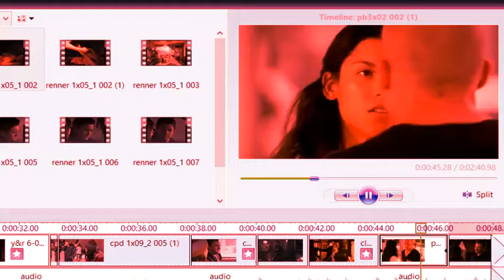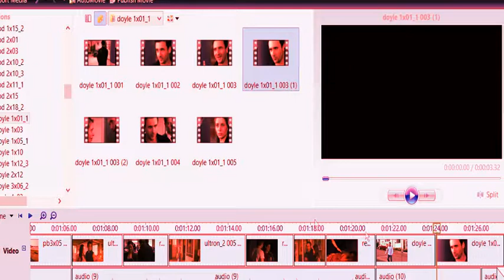pre-edit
since everyone asks how I edit, here's a little bit. I clip scenes I like from episodes in a converter, then use WMM 6 to sequence the video/clips (just easier for me to layout). then I go into Sony Vegas and add color/text to what I want. the end :)